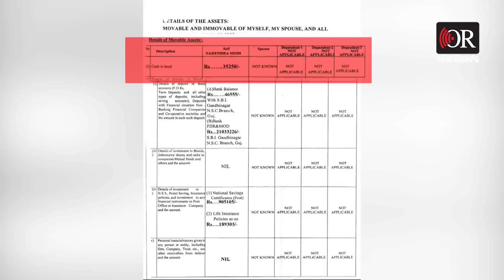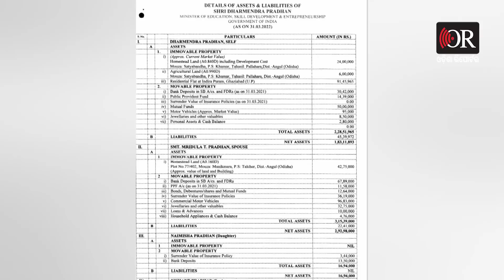କେତେ ଧନୀ ଆମ ପ୍ରଧାନମନ୍ତ୍ରୀ ? | Odisha Reporter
ପ୍ରଧାନମନ୍ତ୍ରୀଙ୍କ ହାତରେ ନଗଦ ଅଛି ମାତ୍ର 35 ହଜାର 250 ଟଙ୍କା । ନରେନ୍ଦ୍ର ମୋଦିଙ୍କ ବ୍ୟାଙ୍କ୍ ଖାତାରେ ଅଛି ମାତ୍ର 46 ହଜାର 555 ଟଙ୍କା । ଗାନ୍ଧୀ ନଗରରେ ଥିବା ଏକମାତ୍ର ଘରକୁ ଦାନ କରିଦେଇଛନ୍ତି ପ୍ରଧାନମନ୍ତ୍ରୀ । 2021-22 ରେ ପ୍ରଧାନମନ୍ତ୍ରୀଙ୍କ ଅସ୍ଥାବର ସମ୍ପତ୍ତି ବଢ଼ିଛି 26 ଲକ୍ଷ 13 ହଜାର । ନରେନ୍ଦ୍ର ମୋଦିଙ୍କର ସ୍ଥାବର ସମ୍ପତି କିଛି ନଥିବା ଦର୍ଶାଇଛନ୍ତି ପ୍ରଧାନମନ୍ତ୍ରୀ ।